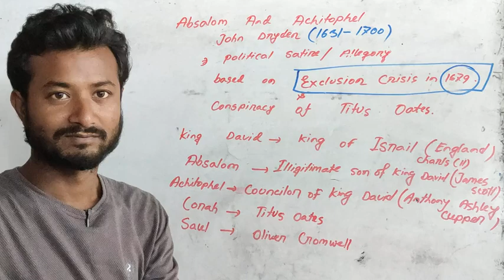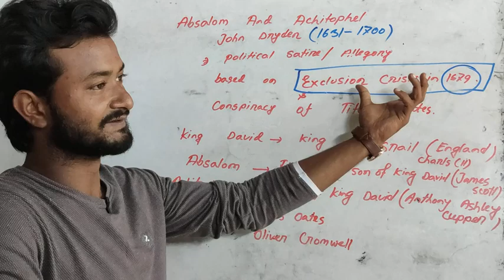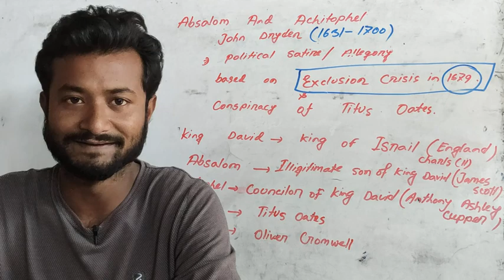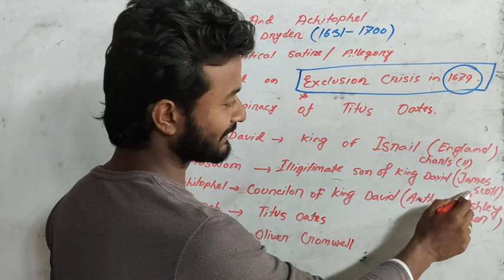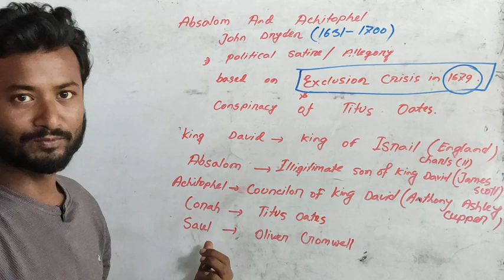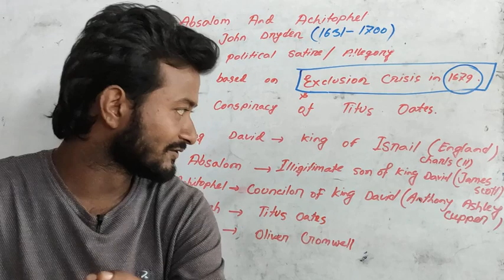Absalom & Achitophel (part-1) characters in bangla.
A poem by John Dryden.